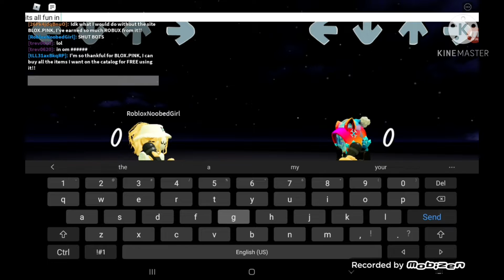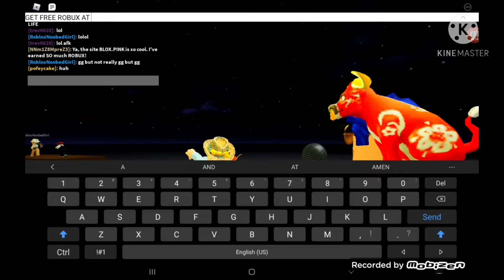PLAYIN ROBLOX ........FNF